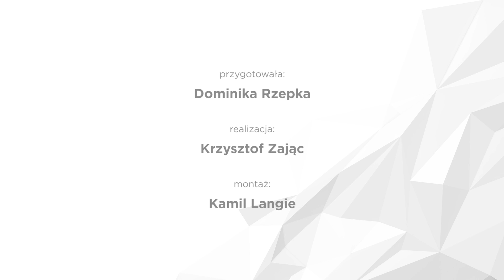O! Mamo: Cała prawda o przekąskach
Podając dziecku złe przekąski, możesz zafundować mu otyłość, próchnicę, problemy z nadciśnieniem i wiele innych poważnych schorzeń. Jak prawidłowo żywić dziecko, jak je zachęcić do zdrowego jedzenia, jakie przekąski podawać oraz czy istnieją dobre i złe słodycze - na te i inne pytania odpowiedziała nam dietetyk Joanna Skoczylas, z poradni "Mój dietetyk".